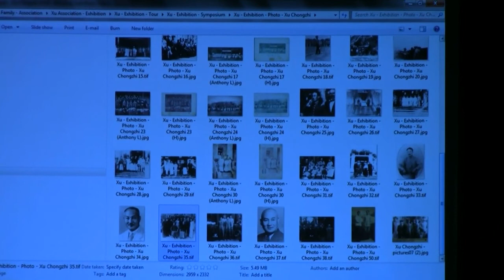"高風世承：廣州許氏家族" 研討會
"高風世承：廣州許氏家族" 研討會，邀請許氏後人許建勳先生、許建國先生、許庸之先生及許子皓先生出席，細述廣州許氏家族在中國各個不同歷史時期擔當的角色。

時間：2:30pm 至5:30pm
地點：香港大學美術博物館，"高風世承：廣州許氏家族" 展覽場地

　　廣州許氏家族於清乾隆晚年從潮州移居廣州，清嘉慶年間在廣州高第街建基立業，繁衍生息，名為 "許地"，廣州許地的奠基者許拜庭的 "拜庭許大夫家廟" 建於1849 年， 屹立至今。廣州許地人傑地靈，從晚清歷民國至新中國，許氏家族成員一直在中國發展中擔任重要角色,具有舉足輕重的地位與影響，實實在在的參與國家的命脈連成一體，同氣連枝。展覽將探索許氏家族從晚清到新中國的事蹟，察看大時代的變遷，展示這些改變對該家族帶來的影響。

　　廣州許氏家族人材輩出，各領風騷，既有剿匪英雄、抗英紳士、位高權重的一品大員、勤政清廉的封疆大吏、中國外交先驅、東征北伐的民國將軍、壯烈犧牲的紅軍將領，也有一代文豪的紅顏知己、才高八斗的詩人、德高望重的上庠祭酒、備受尊崇的科學家。從鴉片戰爭、太平天國運動、戊戌維新、清末行憲、辛亥革命、抗日戰爭、新中國的建設，都見到許家族人的身影。